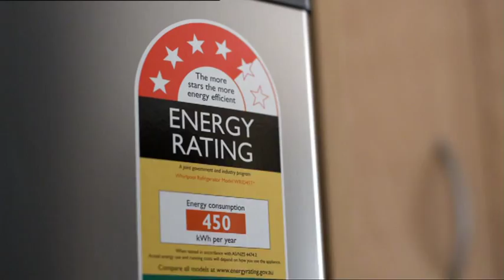Guess Whose Mum's Got a Whirlpool? - Refrigerator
Bert Newton 2009 Whirlpool Australia Ad